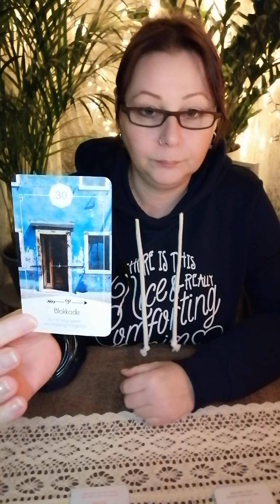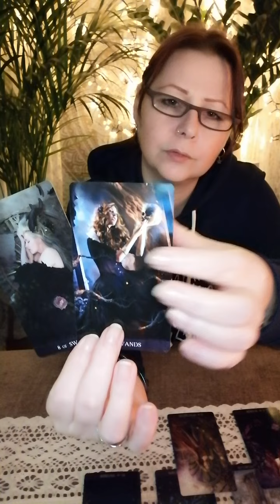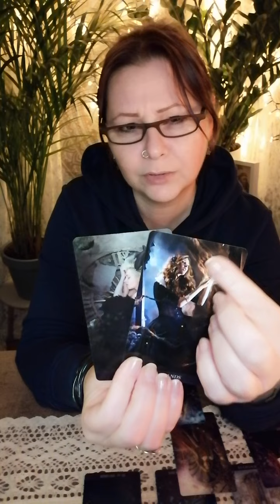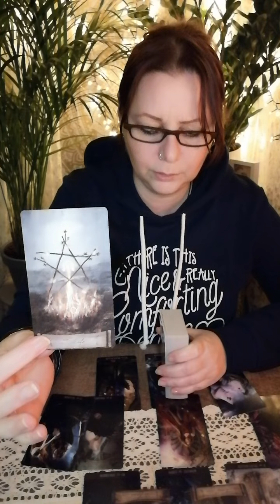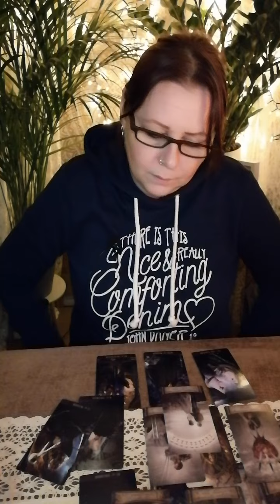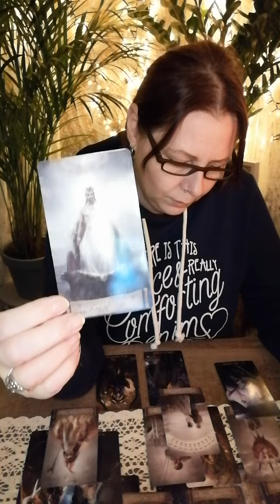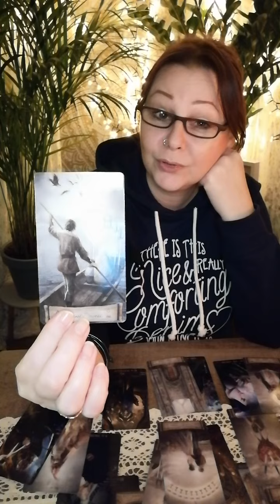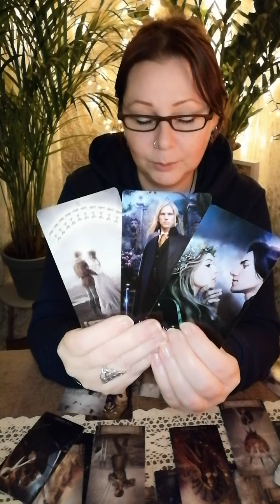🩷❤️🧡 Leeuw Liefde || Een Booty Call Leeuw?? || Tarot Reading